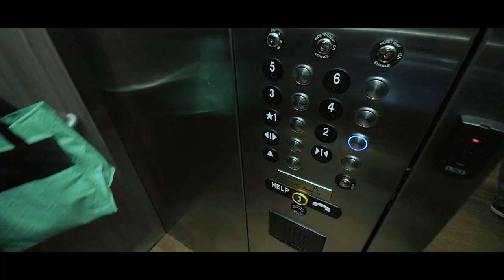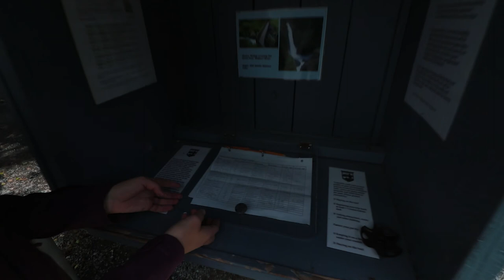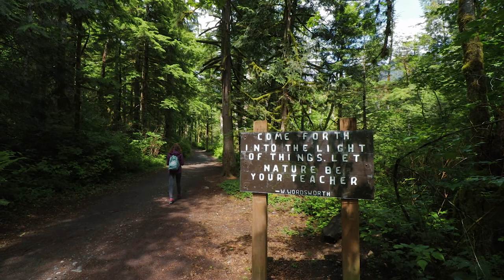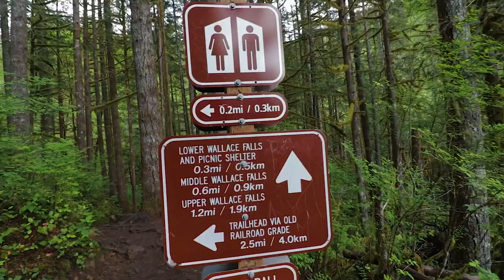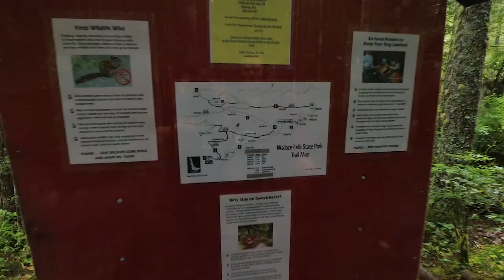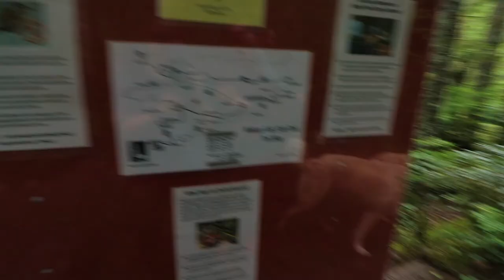Водоспади Воллас. Wallace falls Washington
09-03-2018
Wallace Falls